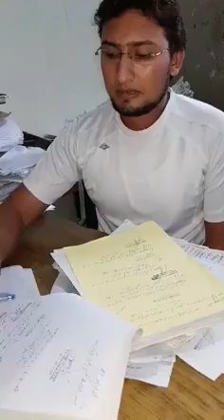Hazoor meri to saari Bahar App say hay, Naat by an employee in Lahore Kachehri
Hazoor meri to Saari Bahar App say hay, Naat by an employee in Lahore Kachehri. Beautiful voice and talent. Nice naat while working.
Hazoor meri to saari Bahar App say hay